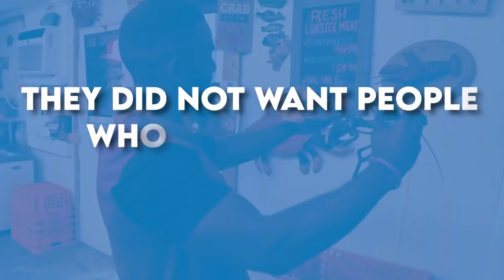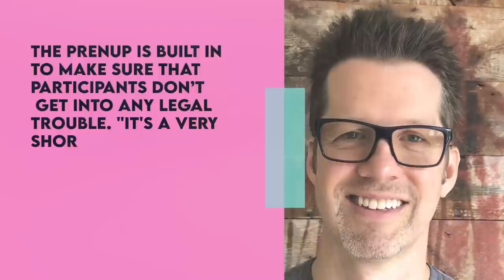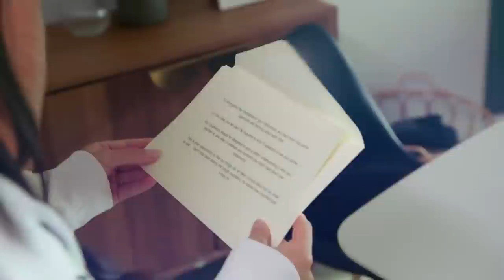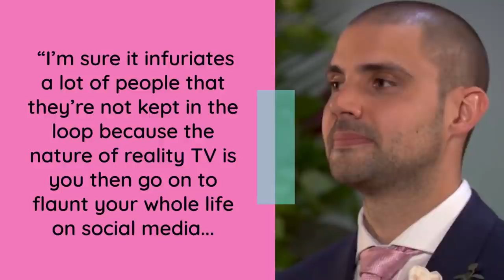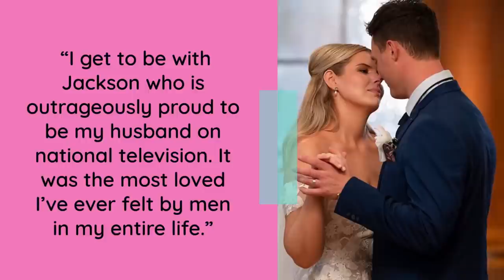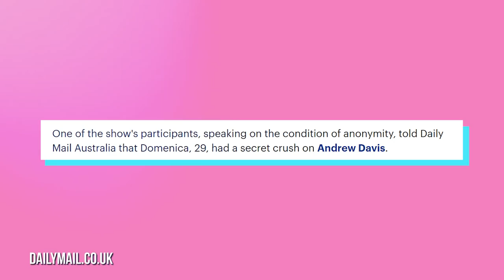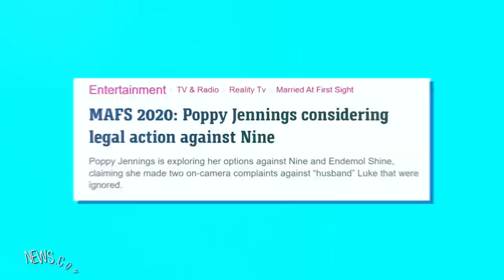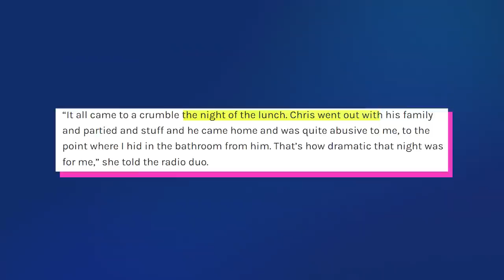Married At First Sight Cast Secrets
This is a compilation of all the Married At First Sight videos we have covered. From who’s still dating, to producer secrets, to some of the most dramatic moments on the show!